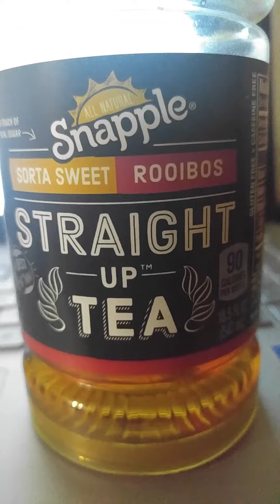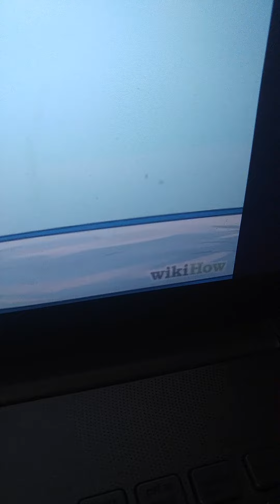Dr. Pepper New Flavor Japan Only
The grapevine let go of another one today. Wik's still in jail. He's a criminal according to some people. But his mom framed him. I'd break him out but then Wik's Jailhouse Burgeria will go out of business.